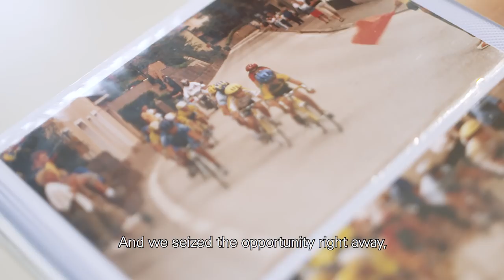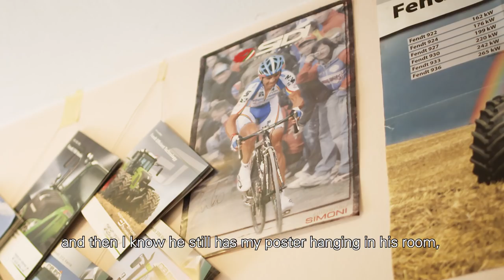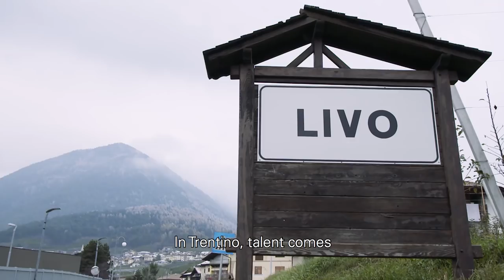Behind the scenes with Gianni Moscon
Living less than two hours from our headquarters, Gianni Moscon is a familiar face in the office and in the local cycling community in the Veneto and Trentino regions. In our work with the pros, we often have the opportunity to meet some amazing people who share our passion. Sometimes the person behind the sunglasses is different than you might expect.

The 24-year-old Team Sky rider from Val di Non weathered a big storm when he was ejected from the Tour de France last year and suspended for five weeks after being seen taking a swing at Fortuneo-Samsic’s Elie Gesbert during stage 15.

We’re not ignoring what people think, but we want to provide more insight into the real Gianni Moscon in this article and video.

Video by: Federico Vitali
Images:  GettySport